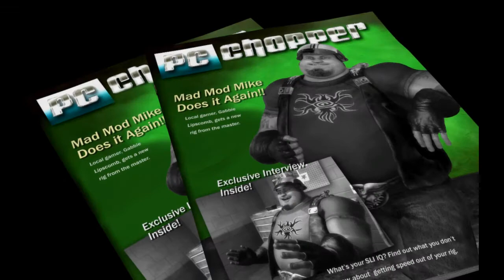Mad Mod Mike - The Effed Up Version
Mike has gone full potato!
Tip! Turn on the automatic captions and be baffled.
NVIDIA Demo from 2005 promoting GeForce 7800 GTX... With some minor tiny tweaks.

I used GTX 780 Ti DC2 in this. What comes after one more decade GTX 78?